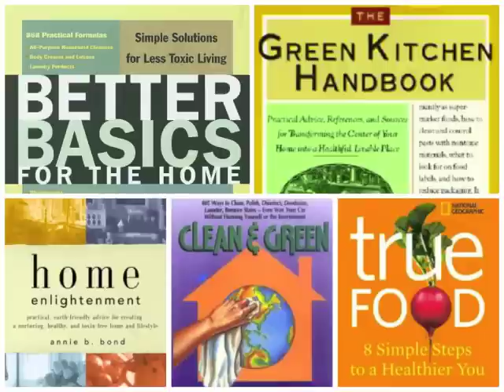The Adventures of Green Girl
My stories of growing up green, and my adventures in trying to live green as a 20-something girl on a budget. I bet you didn't know green could be so funny, but you probably didn't grow up with a mother who wouldn't let your friends in the house without changing into your clothes (because theirs smelled of laundry chemicals).